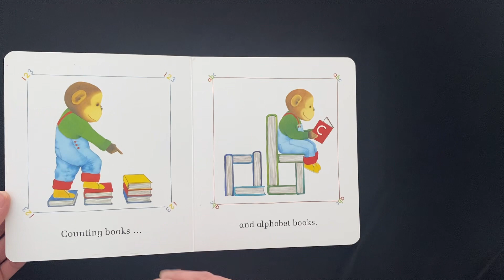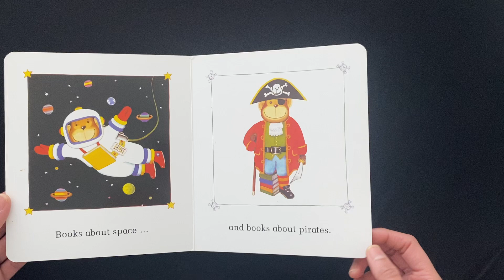I Like Books - Read Aloud Books For Children and Toddler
I like books

What sort of books do you like? Funny books? Scary books? Books about monsters or pirates? Books with chimps?
Whatever you like, there’s something in this book for you!

Read out aloud books for children and toddler.